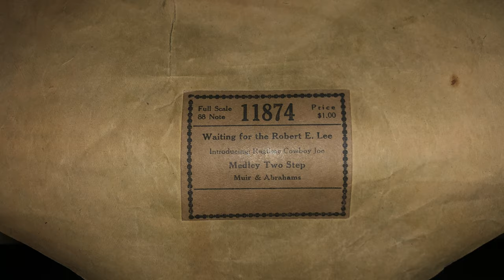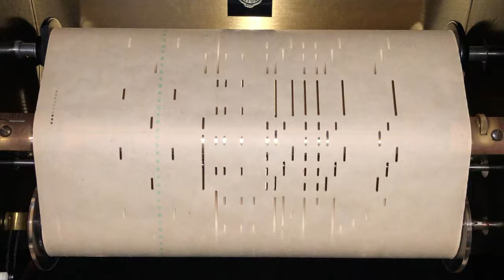Waiting for the Robert E. Lee - Intro: Ragtime Cowboy Joe | Lewis F. Muir | Player piano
Commemorating Lewis "Louis" Frederick Muir's 140th Birthday Anniversary, born on May 30, 1883. One of the best ragtime composer and pianist in my opinion, with "Waiting for the Robert E. Lee" being the best.

This is a medley arrangement which introduces "Ragtime Cowboy Joe", another song hit of Muir's and ends with "Waiting for the Robert E. Lee" again. This has been played by many ragtime orchestra with the same arrangement, I have not able to find band sheet music anywhere nor the arranger, I do suspect it was Robert Recker though. Original song copyrighted May 3, 1912 (Means this was never played on the Titanic), Orchestral arrangement copyrighted August 9, 1912.

Also Muir actually recorded 2 known piano rolls with both being in F-Sharp, the key he could 'only' play because he was self taught. "Waiting for the Robert E. Lee" (actually intro': Take me to that Swanee Shore") on the Rythmodik label B2583, and "Ragging the Baby to Sleep" on the same Rythmodik label B2593. (I have scanned MIDIs for both of these rolls).

Full Scale (Eighty-Eight Note of APC, not Aeolian) 11874,
Waiting For the Robert E. Lee - Introducing: Ragtime Cowboy Joe,
Medley Two Step.
Muir & Abrahams.

Oh and also, I included the re-rolling of this one, it's one of the rolls that I can safely re-roll without any fear of damaging.

One more thing I promise, this song was unfortunately not played on the Titanic or could've possibly known by anyone as this was published and copyrighted in May 1912, of which the Titanic went down on April 15, 1912 and was not recored until June 24, 1912 by Dolly Connolly.

Oh and this roll has exactly 4042 note perforations (except sustain).

Happy Birthday Muir!